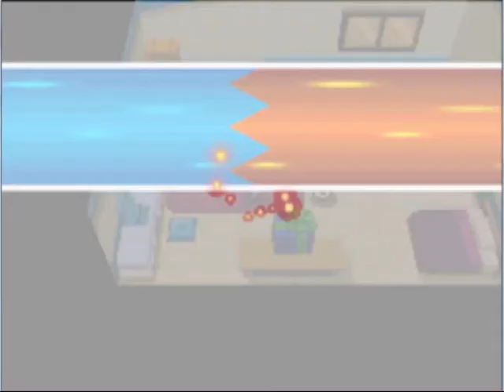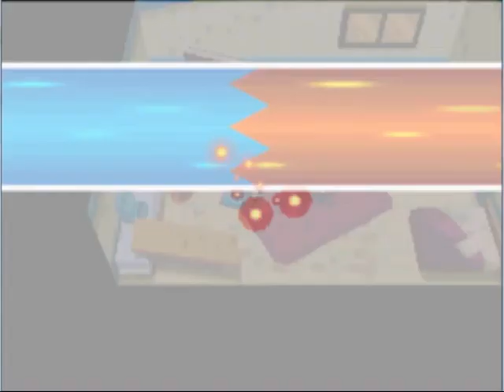Let's Play Pokemon White Ep 2: I Otter Choose You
In this episode we get open the present and choose our starter. We also battled our rivals and their pokemon. Editing horrible. Sorry.